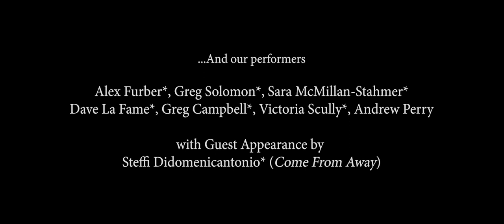Billy & the Dreamerz New Musical Canada's Top100 Employers Live Performance Billy and the Dreamers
This is the first live performance of a song from the original musical 'Billy & the Dreamerz',
by Neil Coombs & Grace Kosaka.

(Billy and the Dreamers)

Set in the 1980s, Billy & the Dreamerz is the story of a group of young friends from a working class UK town who form a garage band, not knowing it will change their lives forever.

And our performers:
Alex Furber*, Greg Solomon*, Sara McMillan-Stahmer*, Dave La Fame*, Victoria Scully*, Greg Campbell*, Andrew Perry
With a special Guest Appearance by Steffi Didomenicantonio* (Come From Away)

Mixed by Adam King at Canterbury Studios, Toronto.

 *The participation of these Artists is arranged by permission of Canadian Actors’ Equity Association under the provisions of the Dance ● Opera ● Theatre (DOT) Policy.